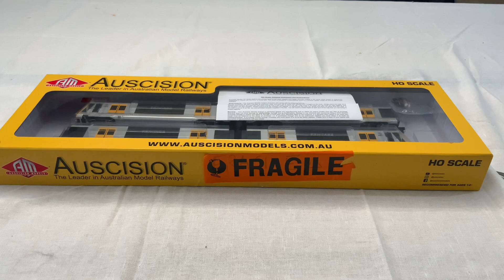It’s been a while…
After about 6-9 months of this train sitting in the box and with no videos on it…

It’s back!

And is still as glamorous as before!